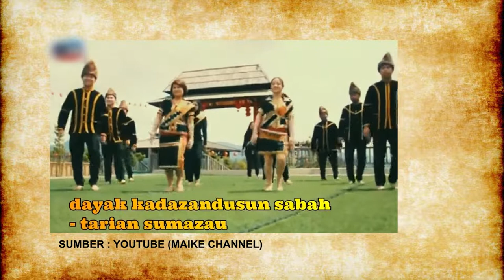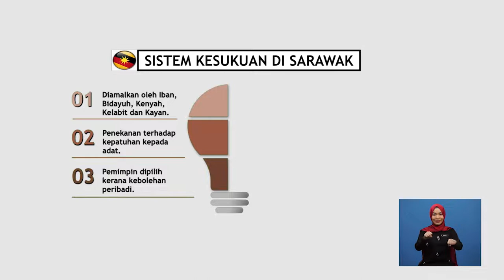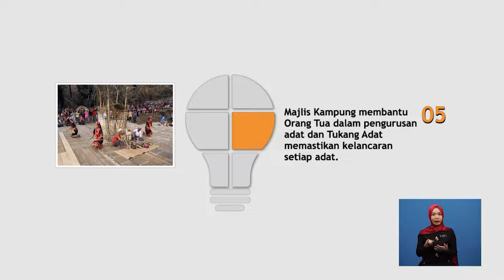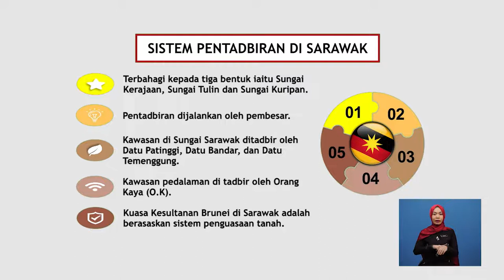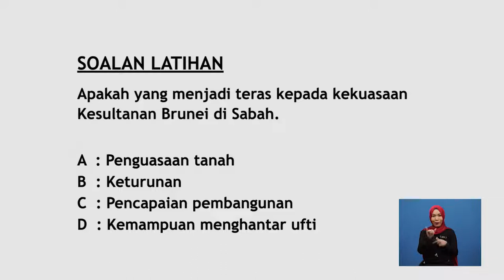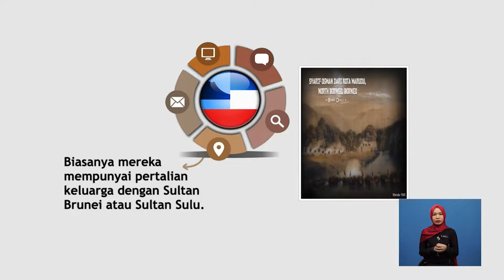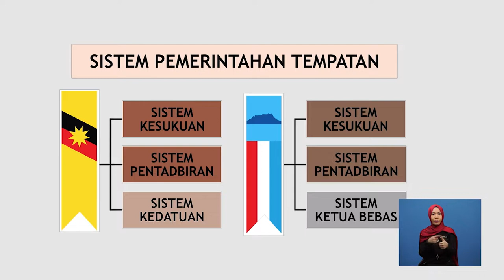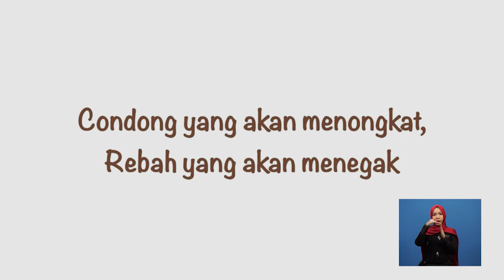Tingkatan 3| Sejarah | Pentadbiran Barat Di Sarawak Dan Sabah | R309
Rancangan ini mengisahkan  bahawa Sarawak dan Sabah telah mempunyai sistem pemerintahan yang sistematik sebelum kedatangan kuasa Barat. Pemerintahan tempatan ini dilaksanakan bagi menjamin kelansungan kehidupan masyarakat berasaskan peraturan yang diterima oleh masyarakat ketika itu.